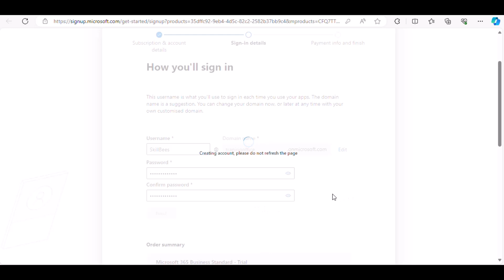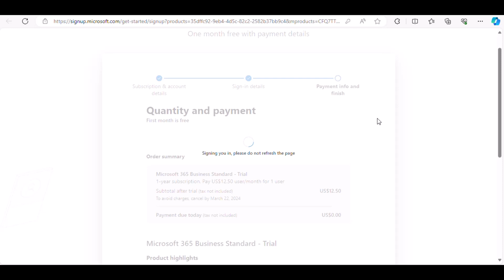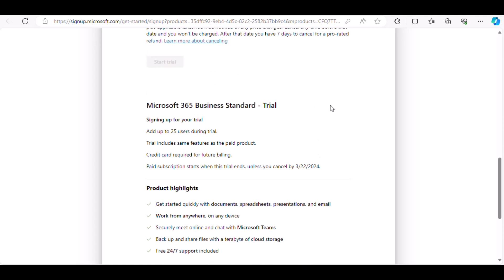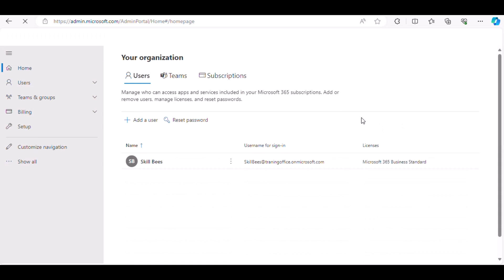How Set up Microsoft 365 For Business Standard